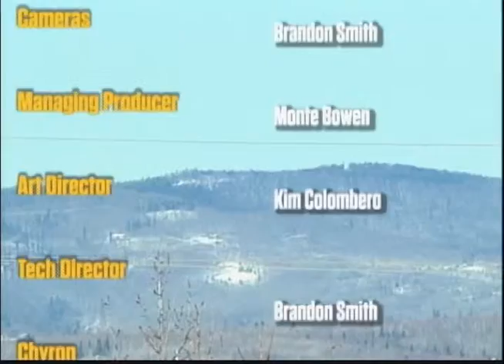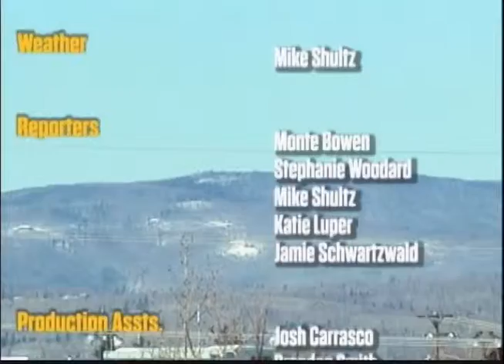Fbx Evening News, 3-23